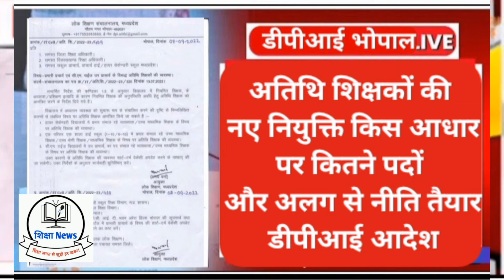Athithi Shikshak news | अतिथि शिक्षकों का नियमितीकरण घोषणा